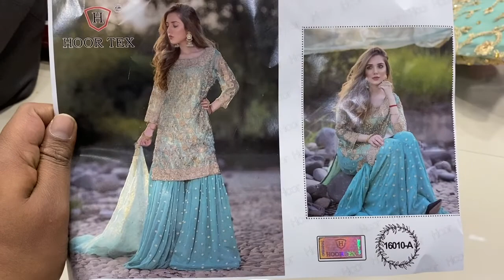HOOR TEX NAFIZA COLOUR GOLD VOL 14 D NO 16010 A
WE ARE WHOLESALER OF HOOR TEX